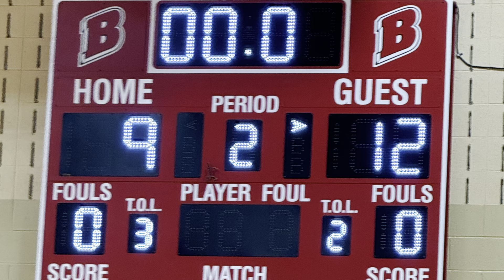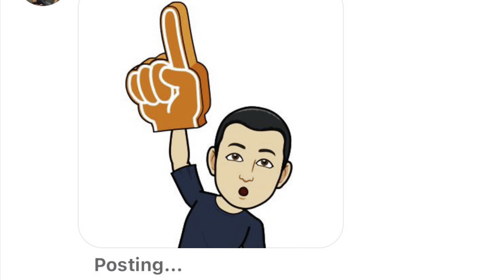Belvidere Thunder Girl’s Youth Basketball🏀 Practices and Games 4th and 5th Grade Season 2023-2024!!